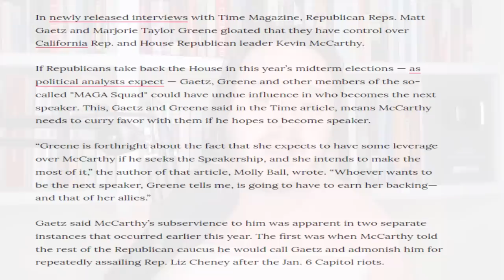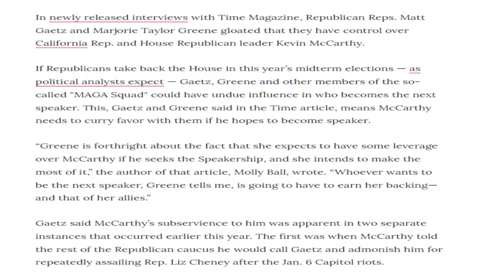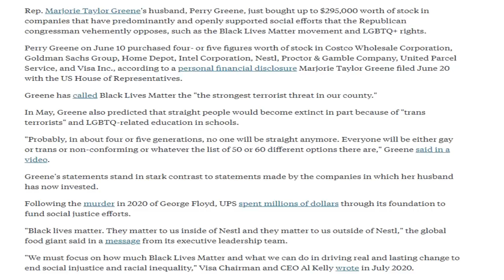Marjorie Taylor Greene and her Husband are in HUGE TROUBLE